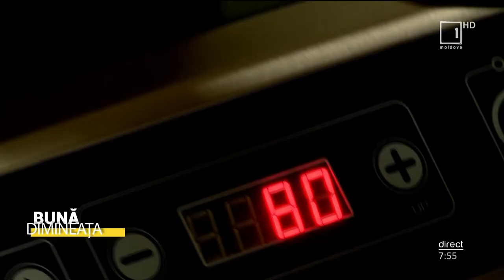Cum să pregătești înghețată vegană la tine acasă. aflați din secvența video.